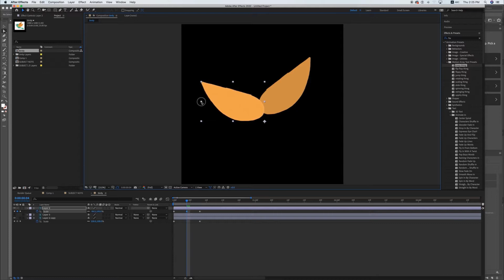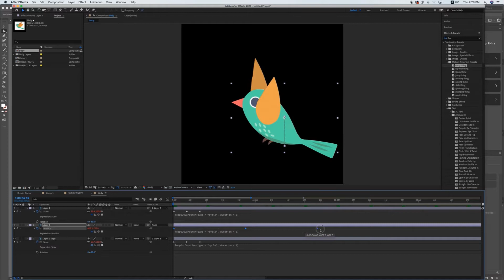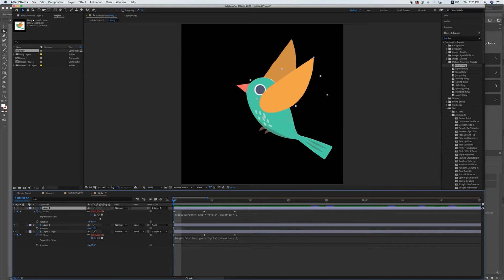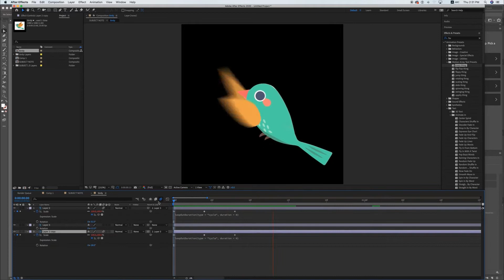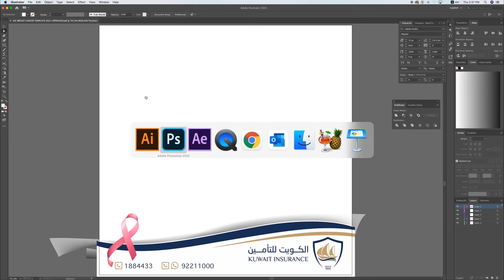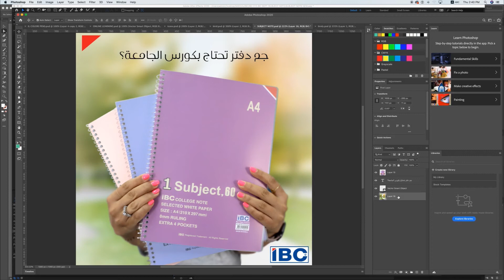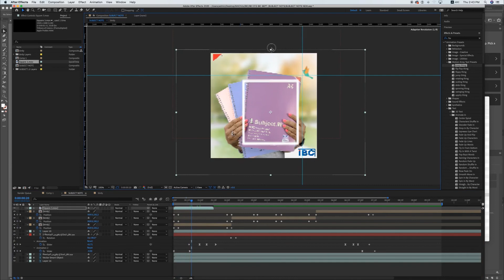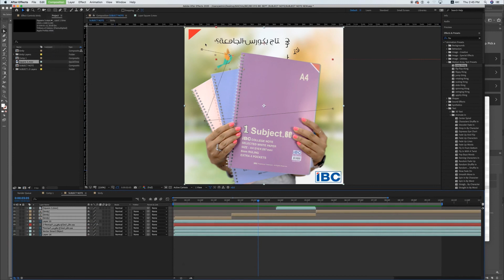BIRD ANIMATION IN AFTER EFFECTS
HOW TO DO BIRD FLYING ANIMATION IN AFTER EFFECTS